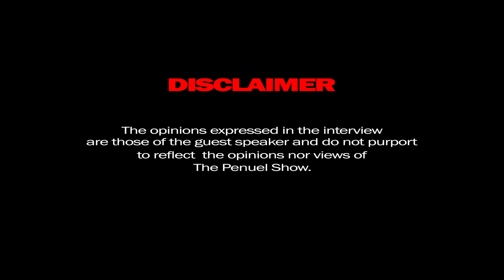Penuel The Black Pen In Conversation Ntsiki Mazwai, Spirituality, Thandiswa Mazwai, Music, Brothers